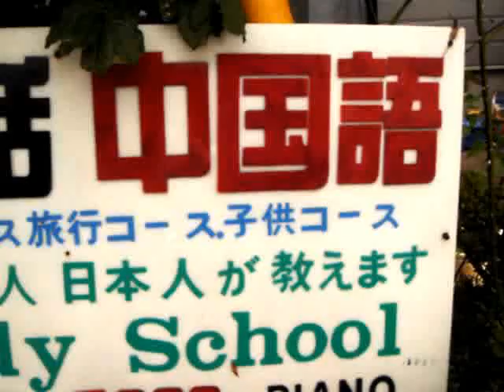中国語会話教室千葉市 of Taipei, Taiwan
How about studying Chinese with me any day any time.? Check out my homepage and give me a call if you are interested. Price is reasonable and better than any school in japan. I hope you agree.

wendy chinese and english conversation,chiba city
teacher: wendy yoshizawa　中国語会話